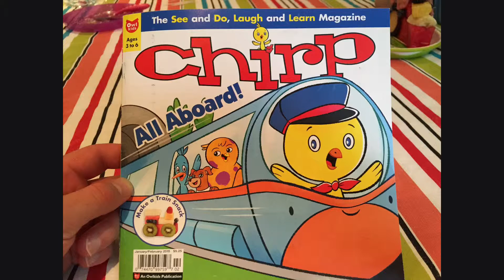Chirp Fruit Train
Twins make trains out of fruit for healthy dessert. They got the idea from their favourite magazine. Chirp!